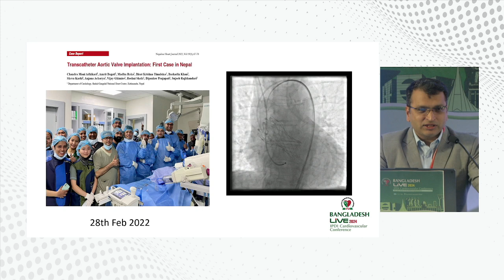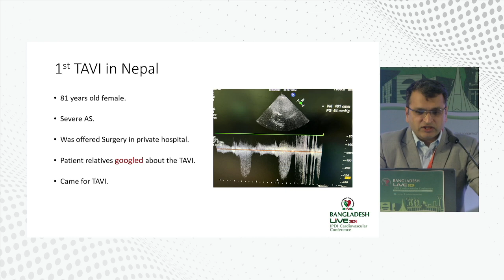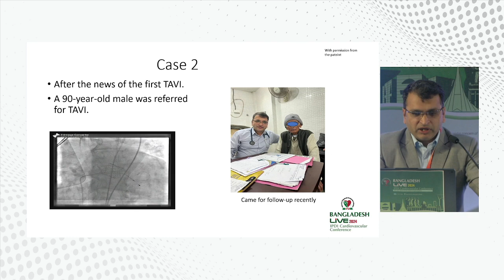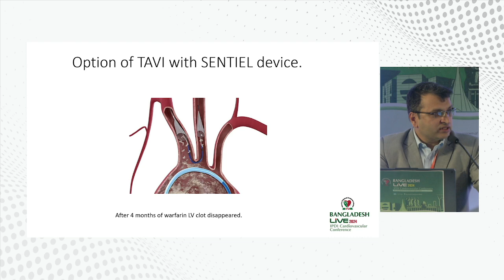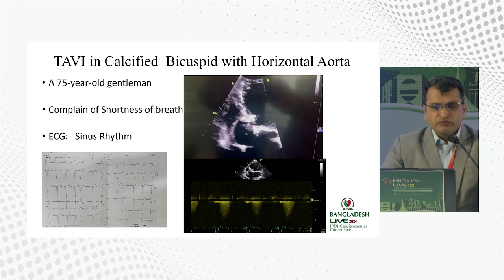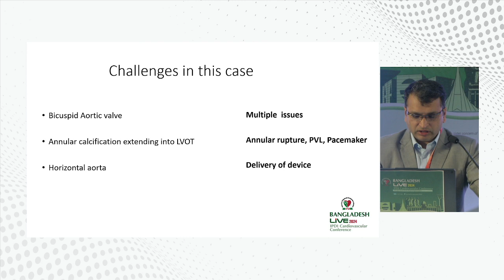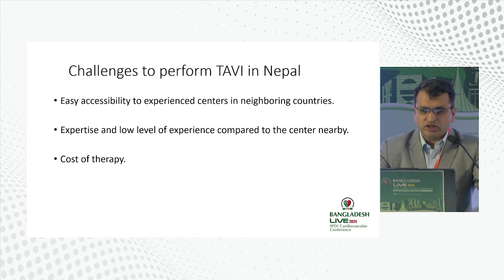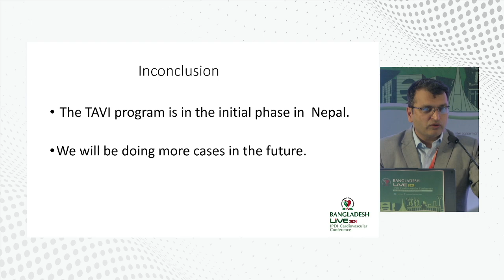TAVR My Experience: Nepal Perspective by Dr Chandra Mani Adhikari